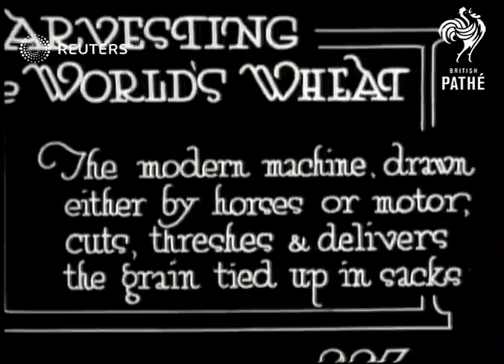Harvesting machines cut, thresh, and sack wheat (1920)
Horse-drawn and motorized harvesting machines but, thresh, and sack the wheat crop

Full Description:

SLATE INFORMATION: Harvesting the World's Wheat

UNKNOWN:
EXT

Video Roll Title: Harvesting the World's Wheat: 66ft  Issue sheet title: HARVESTING THE WORLD'S WHEAT.  THE MODERN MACHINE, DRAWN EITHER BY HORSES OR MOTOR, CUTS, THRESHES AND DELIVERS GRAIN TIED UP IN SACKS.

harvest, food, industry, industrial, grain
Background: Horse-drawn and motorized harvesting machines but, thresh, and sack the wheat crop